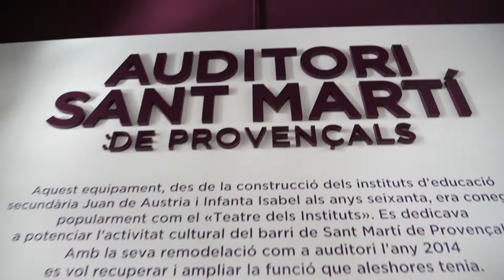Intercentres Sant Martí.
Resumen encuentro MUS-E centros Educativos Distrito de Sant Martí. Barcelona. Cataluña